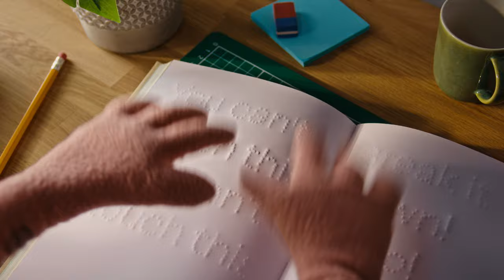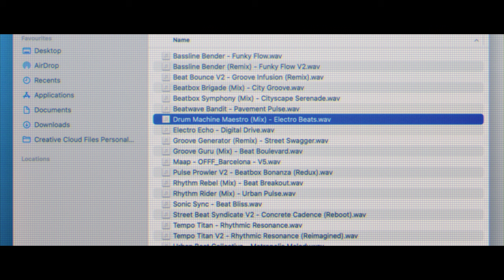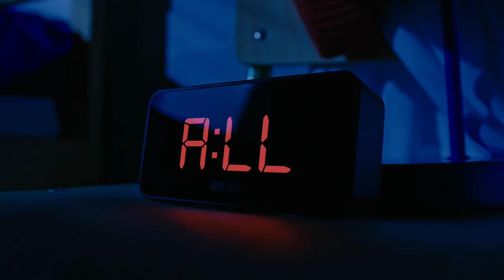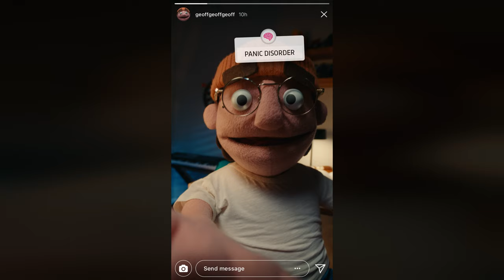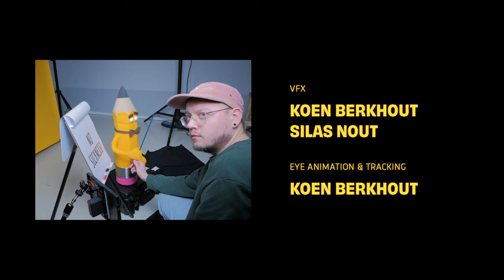Group Session - Short film by Studio Mals & Setreset | OFFF Barcelona 2024 Opening Film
This handcrafted short film follows Geoff, a creative student, who struggles with dividing his attention on multiple interests. Is there something wrong with him? He seeks emotional support in a group session with his favourite tools. There, Geoff finally discovers what has been going on all this time…

Introducing an all-star cast of peculiar handmade puppets and a ridiculously catchy song!

→ Created for OFFF Barcelona 2024 as the Opening Film of the festival.

𝐏𝐫𝐨𝐝𝐮𝐜𝐭𝐢𝐨𝐧
Studio Mals & Setreset

𝐏𝐫𝐨𝐝𝐮𝐜𝐭𝐢𝐨𝐧 𝐀𝐬𝐬𝐢𝐬𝐭𝐚𝐧𝐭
Eileen Boeijkens

𝐒𝐜𝐫𝐢𝐩𝐭 & 𝐒𝐜𝐫𝐞𝐞𝐧𝐩𝐥𝐚𝐲
Koen Berkhout, Martin van der Molen, Eddie Contento, Shaun Leyden

Koen Berkhout

𝐋𝐢𝐠𝐡𝐭𝐢𝐧𝐠
Koen Berkhout

𝐂𝐡𝐚𝐫𝐚𝐜𝐭𝐞𝐫 𝐃𝐞𝐬𝐢𝐠𝐧
Silas Nout, Koen Berkhout, Max Peterse

𝐋𝐞𝐚𝐝 𝐏𝐮𝐩𝐩𝐞𝐭 𝐌𝐚𝐤𝐞𝐫
Silas Nout

𝐏𝐮𝐩𝐩𝐞𝐭 𝐌𝐚𝐤𝐞𝐫𝐬
Marlice van den Oord, Anne van den Berg, Eileen Boeijkens, Paula Paduraru

𝐏𝐮𝐩𝐩𝐞𝐭𝐞𝐞𝐫𝐬
Silas Nout, Martin van der Molen, Koen Berkhout

𝐒𝐞𝐭𝐝𝐞𝐬𝐢𝐠𝐧 & 𝐀𝐫𝐭-𝐝𝐞𝐩𝐚𝐫𝐭𝐦𝐞𝐧𝐭
Martin van der Molen
Assistant: Randy Beker

Koen Berkhout

𝐕𝐅𝐗 & 𝐑𝐨𝐭𝐨𝐬𝐜𝐨𝐩𝐢𝐧𝐠
Koen Berkhout, Silas Nout

𝐄𝐲𝐞 𝐭𝐫𝐚𝐜𝐤𝐢𝐧𝐠 & 𝐀𝐧𝐢𝐦𝐚𝐭𝐢𝐨𝐧
Koen Berkhout

𝟐𝐃 𝐀𝐧𝐢𝐦𝐚𝐭𝐢𝐨𝐧
Max Peterse, Tinus Kardolus, Koen Berkhout

𝐒𝐨𝐮𝐧𝐝 𝐃𝐞𝐬𝐢𝐠𝐧 & 𝐕𝐨𝐢𝐜𝐞 𝐑𝐞𝐜𝐨𝐫𝐝𝐢𝐧𝐠
Lars van Leeuwen @ Elephant Ears Audio

𝐕𝐨𝐢𝐜𝐞 𝐀𝐜𝐭𝐨𝐫𝐬
Eddie Contento (Geoff, Notepad, Eraser)
Shaun Leyden (Laptop, Pencil, Empanada)

𝐒𝐎𝐍𝐆: 𝐖𝐄'𝐑𝐄 𝐀𝐋𝐋 𝐂𝐔𝐑𝐈𝐎𝐔𝐒
𝐌𝐮𝐬𝐢𝐜 𝐂𝐨𝐦𝐩𝐨𝐬𝐞𝐫 & 𝐋𝐞𝐚𝐝 𝐕𝐨𝐜𝐚𝐥𝐬
Maarten Smeele

𝐒𝐨𝐧𝐠𝐰𝐫𝐢𝐭𝐞𝐫𝐬
Koen Berkhout, Martin van der Molen, Maarten Smeele, Eddie Contento, Silas Nout

𝐁𝐚𝐜𝐤𝐢𝐧𝐠 𝐕𝐨𝐜𝐚𝐥𝐬
Eddie Contento, Shaun Leyden

𝐌𝐢𝐱
Koen Jansen

𝐎𝐧-𝐬𝐞𝐭 𝐀𝐬𝐬𝐢𝐬𝐭𝐚𝐧𝐭𝐬
Inge Groeneveld, Paula Paduraru, Lotte Cremers

Paula Paduraru

𝐒𝐩𝐞𝐜𝐢𝐚𝐥 𝐓𝐡𝐚𝐧𝐤𝐬
OFFF Barcelona
Hector Ayuso
Amaran Lighting
Matt Jackson